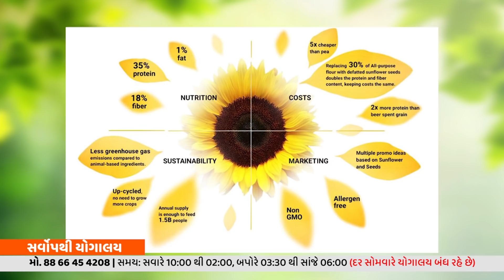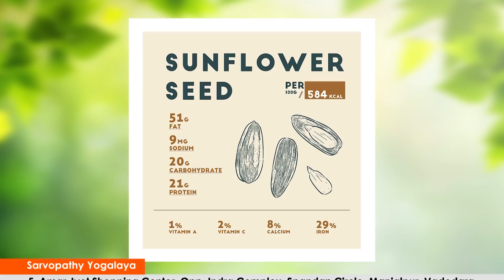ચહેરા પર ચમક, ખરતા વાળ, હાર્ટ, વજન, સ્ફૂર્તિ માટે અમૃત સમાન | સુરજ મુખી ના બીજ | Harish Vaidya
એક નાનકડા બીજ માથી મેળવો સૌર ઉર્જા નો ભંડાર | સ્કીન, વાળ, હાર્ટ, માટે અમૃત સમાન | સૂર્ય સમાન તેજ મેળવવા આજથીજ આ પ્રયોગ શરૂ કરો
વંદે માતરમ !!
યોગાલય માં આવતા લોકો તેમજ અન્ય લોકો સુધી માહિતી પહોચાડ્વા નો એક પ્રયત્ન છે!!

અહી અમે આપને યોગ, આહાર, આયુર્વેદ અને આધ્યાત્મ વિષે માહિતી આપીશું!! આપ અમને પ્રતિપ્રશ્ન પણ કરી શકો છો.. આપને કોઈ મુંજવણ છે તો અમને જણાવો!!
યોગાચાર્ય હરીશભાઇ વૈદ| Sarvopathy Yogalaya, 5, Amar Jyot Shopping Center, Opp. Indra Complex, Spandan Circle, Manjalpur, Vadodara.

હાથ પગ ના વાઢિયા, ચામડીનો સુકારો, અનિન્દ્રા, કેલ્સિયમ ની કમી, અને ખરતા વાળ માટે ઉપયોગી મિશ્રણ.
પંદર દિવસ માં 3 ઇંચ પેટ અને 4 કિલો વજન ઘટાડો!! | How to lose weight in one week